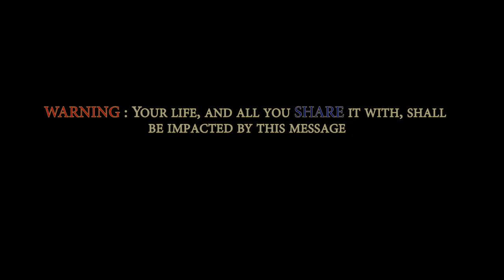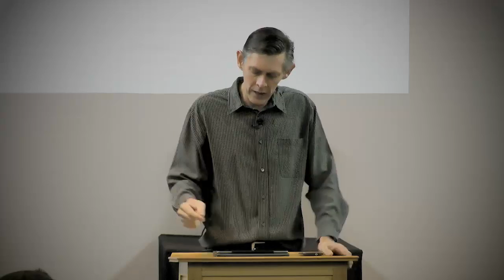Bertie Brits - Understanding sin confession in it's true context